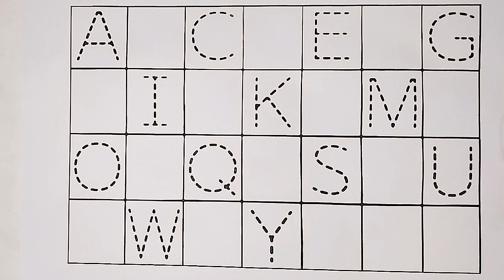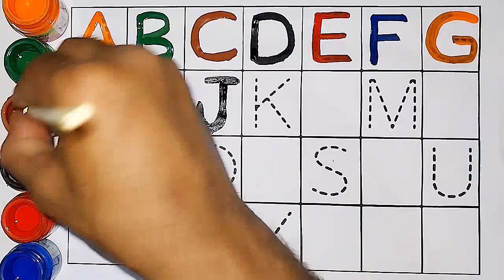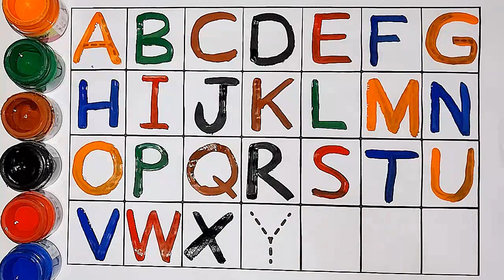One two three, learn to count, 123 Numbers, 1 to 100 counting, ABCD, alphabet a to z, nursery class